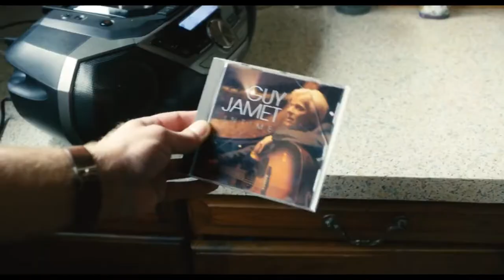Guy - bande-annonce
de Alex Lutz
avec Alex, Lutz, Tom Dingler, Pascale Arbillot, Brigitte Roüan, Dani, Nicole Calfan, Élodie Bouchez, Stephan Wojtowicz